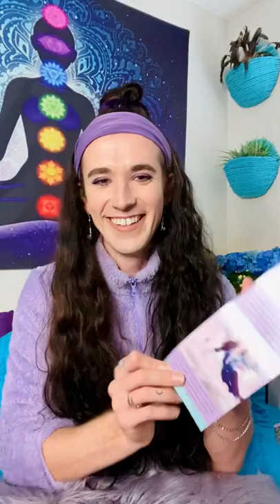Heal with flowers, crystals and herbs! ☁️